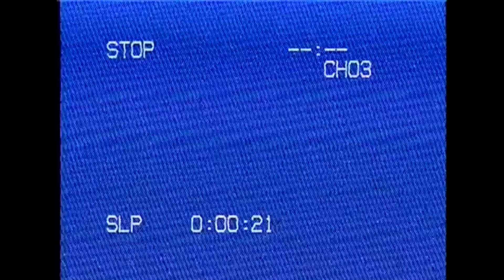"666" [Gorilla Tag Found Footage]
Music,